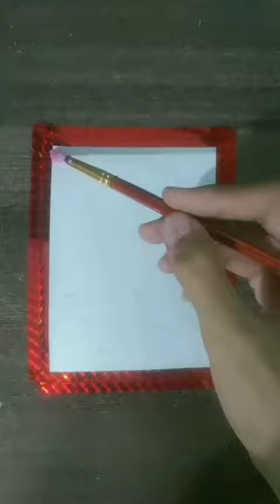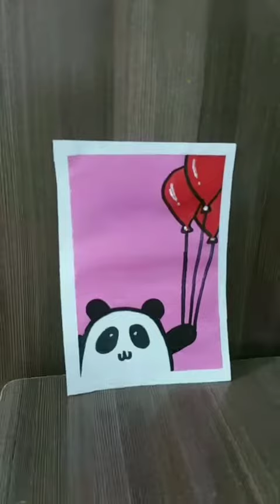mini panda painting / acrylic painting